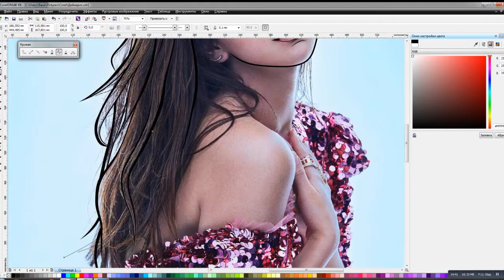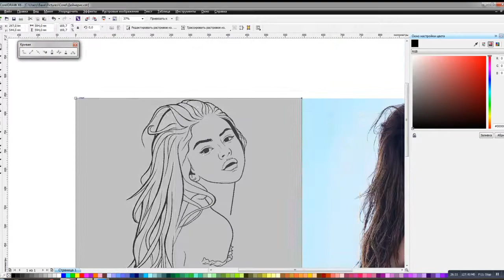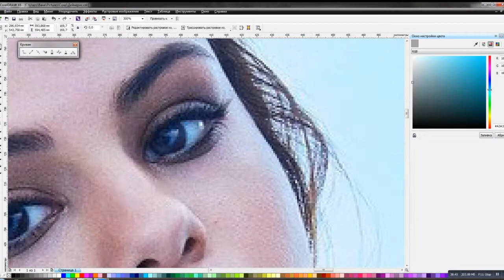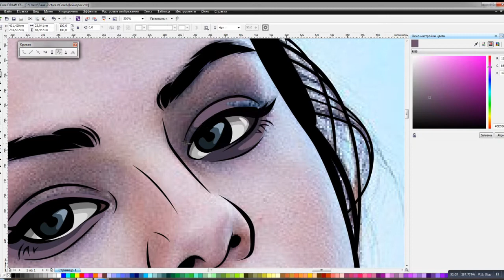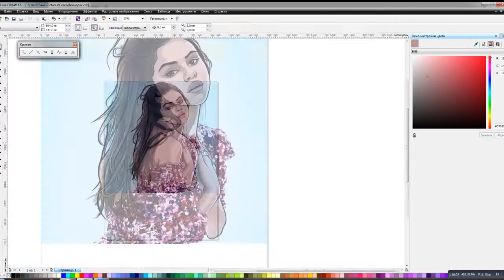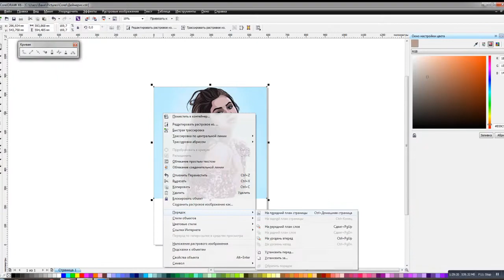SELENA GOMEZ | SPEED PAINTING | CorelDRAW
Привет.
Портрет для очаровательной Селены. Сразу извиняюсь за недочеты. Все таки первый раз снимаю подобное. Надеюсь вы оцените ❤